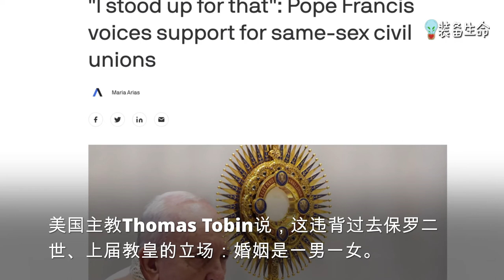基督教新闻 - 天主教教宗认同同性民事结合，引起争议 l Pope Francis Supports Same-Sex Civil Unions